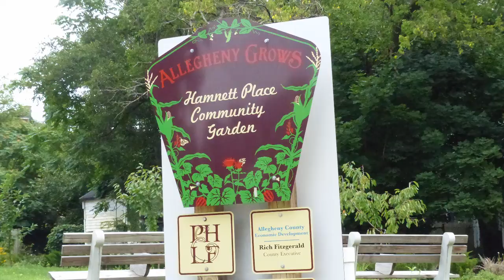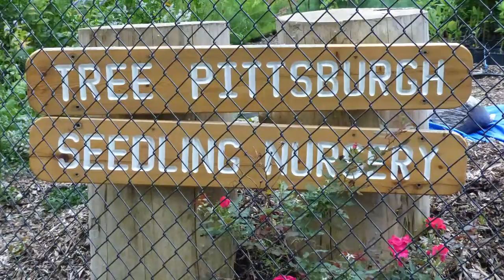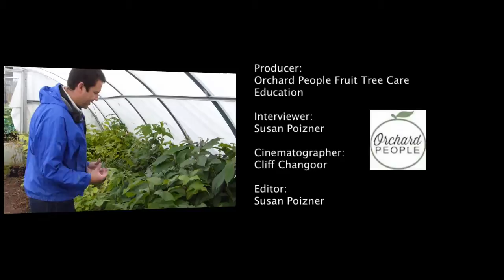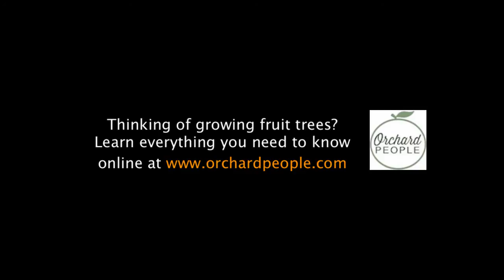Growing Persimmon Trees and Pawpaws in Pittsburgh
Learn how two dynamic groups in Pittsburgh – Tree Pittsburgh and Grow Pittsburgh – are working together to bring native fruiting trees like persimmon fruit trees and paw paws to community gardens across the city.

For more videos, eBooks and podcasts about fruit tree care,

For in depth fruit tree care and maintenance training, sign up for one of orchardpeople.com's online courses to learn specialist fruit tree pruning, pest and disease management, young tree care and more.

For monthly fruit tree care content updates sign up for our free monthly newsletter:

Orchard People has made fruit tree care easier for thousands of home growers, gardeners and arborists in North America and beyond since 2013.